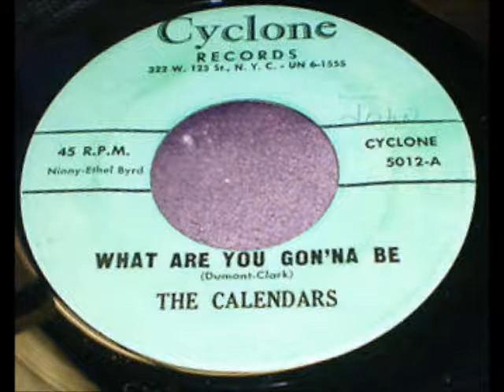If I Could Hold Your Hand/ What Are You Gonna Be’ -the Calendars from 1958.-Cyclone 5012